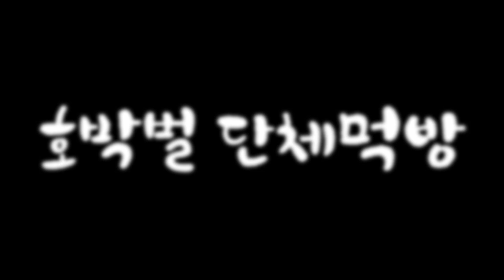호박벌들에게 꿀맛좀 보여줬습니다! | a honey-eating pumpkin bee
호박벌들의 단체 꿀먹방을 해보았습니다!!